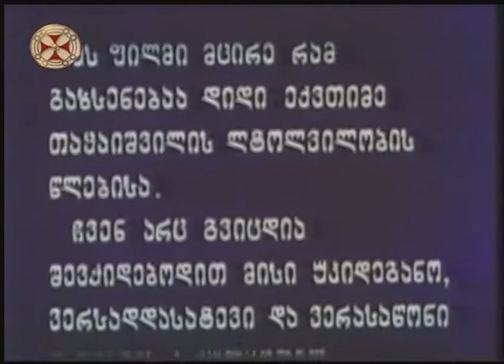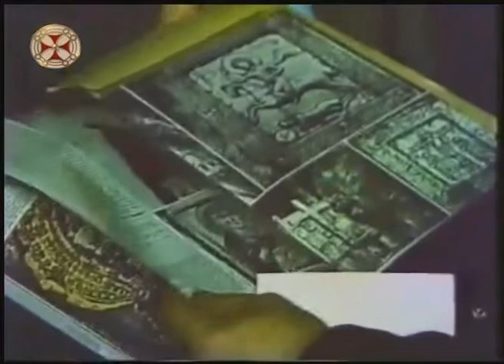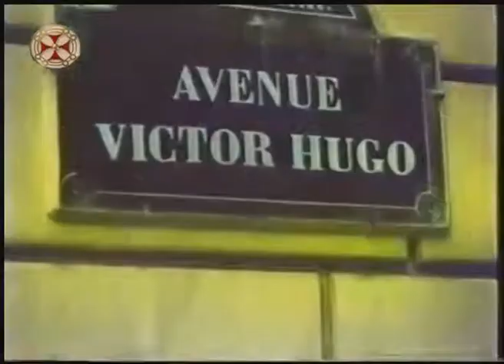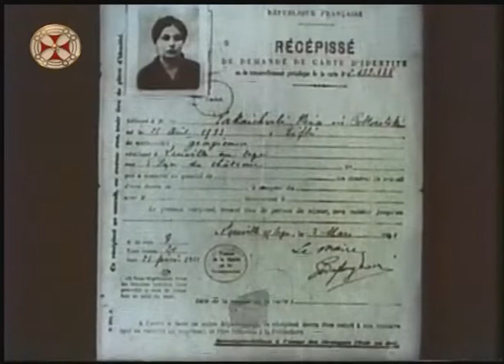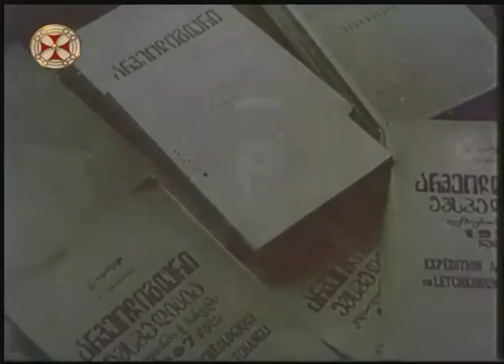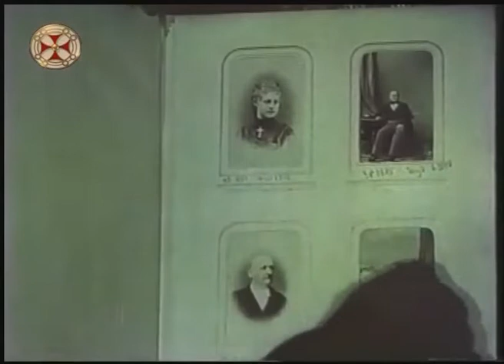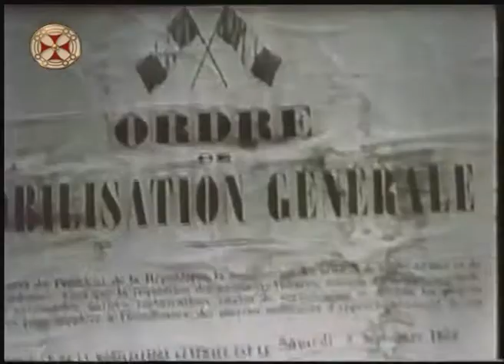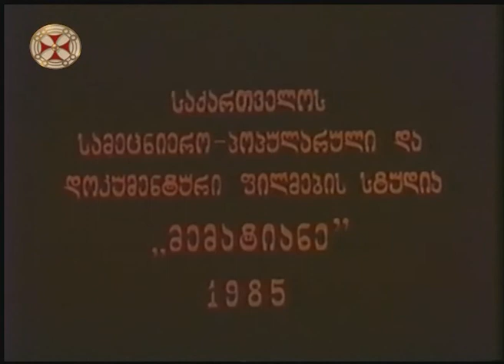საქართველოს მეჭურჭლეთუხუცესი (ლტოლვილობა) - დოკუმენტური ფილმი 1985 წელი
საქართველოს მეჭურჭლეთუხუცესი (ლტოლვილობა)
დოკუმენტური ფილმი
ავტორი და რეჟისორი რეზო თაბუკაშვილი
საქართველოს
სამეცნიერო - პოპულარული და
დოკუმენტური ფილმების სტუდია
,, მემატიანე ,,
1985 წელი